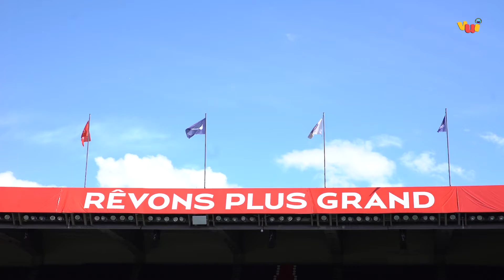Trả 200 triệu để vào đây ngồi xem Messi đá đúng 1 trận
Sân Công viên Các Hoàng tử, Paris Saint-Germain,
Lionel Messi

Mô tả kênh:
Vivu TV là kênh du lịch, giới thiệu địa điểm du lịch, tin tức, phóng sự thể thao, giải trí, du lịch, văn hóa, ẩm thực, ký sự, phóng sự. Các video clip được tác giả thực hiện khắp các nơi trên thế giới. Một số ít clip do tác giả sưu tầm hợp pháp. Cái nào sưu tầm sẽ có ghi chú riêng.
Phóng sự, tin tức, thông tin đặc sắc về du lịch Việt Nam và thế giới.